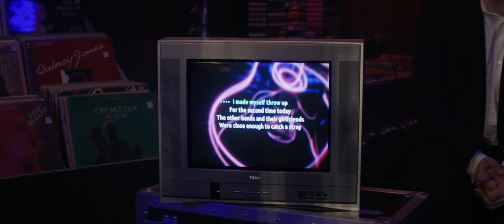Mo Troper - I'm The King of Rock n Roll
Lyrics:
I made myself throw up
For the second time today
The other bands and their girlfriends
Were close enough to catch a stray
But I’m okay
I’m the king of rock n roll
Yeah, I feel great
I tell myself I’m a scavenger
Who needs garbage to survive
I’ll stick a rope right down my throat
And kickstart my insides
But I’m alright
Yeah, I feel fine
I’m alright
I’m the king of rock
The king of rock n roll

Starring
Mo Troper
Collin Baker
Krystal Cannon
Max Datner
Camirin Farmer
Tim Gachot
Luke Phillips

Directed by
Camille Smura

Matthew Blake

Gaffer
Sam Mosco

1st Assistant Camera
Austin Millinder

Camera PA
Reid Erickson

Editor
Camille Smura

Sound Design
David Bass

Karaoke Video Animation
Eman Sharaf

Shot on Location at Permanent Records LA

Special Thanks
Lance Barresi
Lame-O Records
CJ Simonson
Luke Phillips
Old Fast Glass
Flying Dutchman Cinema